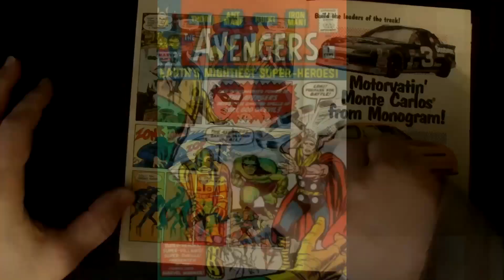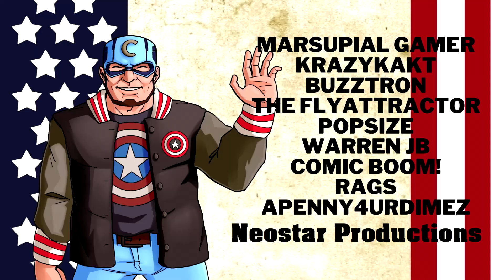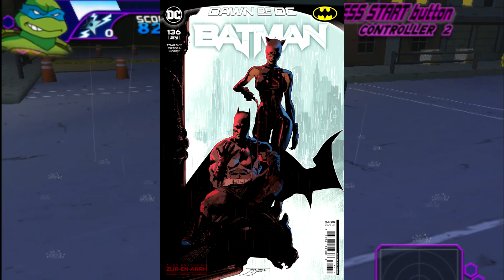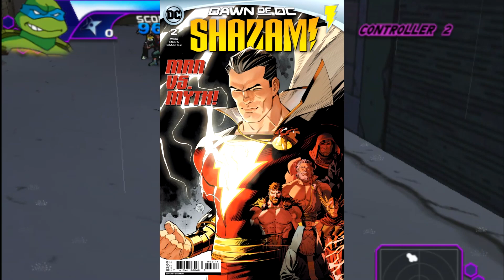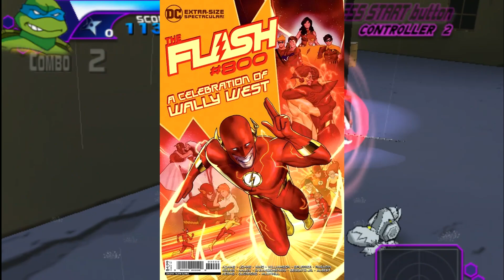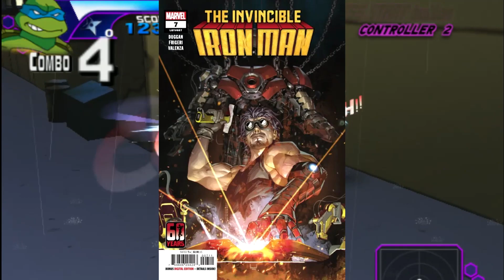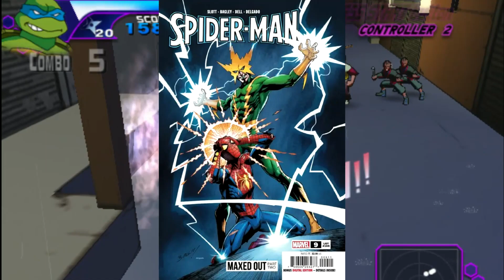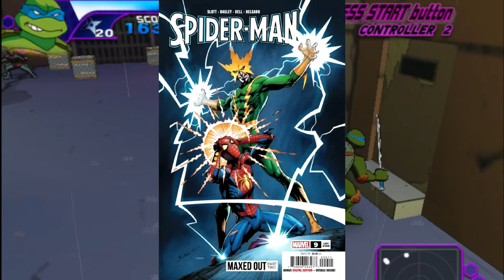DC Bring This Couple Back! Can Dan Slott Write A Good Spider-Man Book? Weekly Comic Review 6/7/2023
Spider-Man
Batman
Robin
Tim Drake
Flash
Mark Waid
Dan Slott